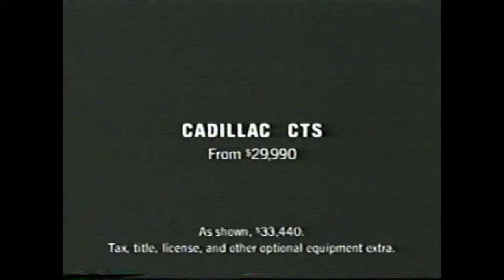Cadillac CTS Led Zeppelin Commercial 2002